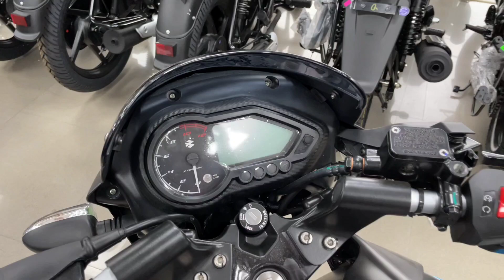New Model Pulsar 125 Single Seat With 3d Logo & New Graphic 😲 | New Price & Features | Review 🔥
2022 Bajaj Pulsar 125 Single Seat BS6

2022 Bajaj Pulsar 125 Lazer Edition BS6 Price??

Bajaj Pulsar 125 Single Seat BS6 Lazer Edition Price??

Bajaj Pulsar 125 Dark Edition Bs6 Model

so,